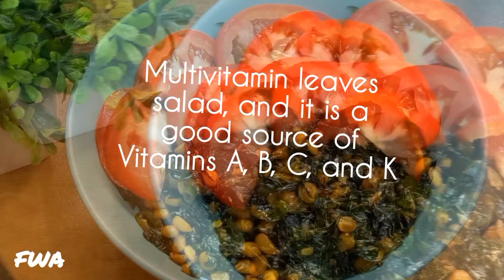Multi Vitamin leaves (Chakramuni leaves) recipe|killa నొప్పులు తగ్గించే చక్రముని ఆకులతో Curry Salad